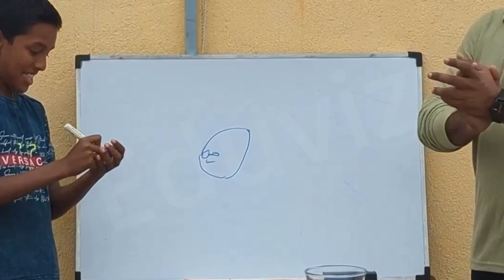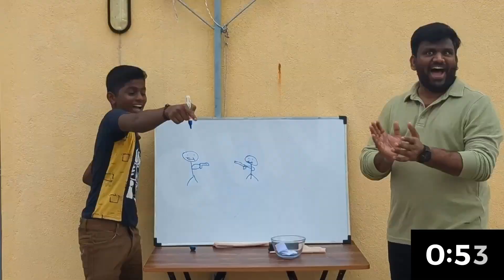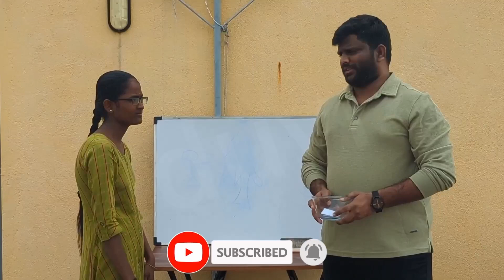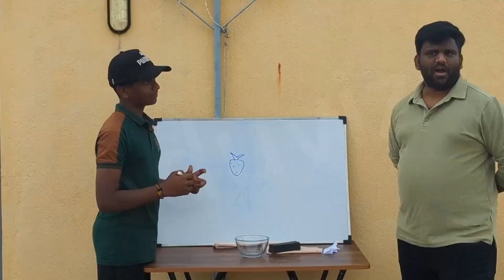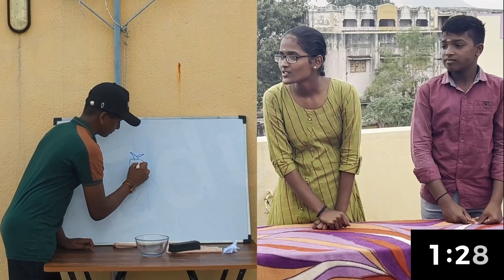Quiz Show - Episode 1 | Round 3 - Pictionary | Eduiz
This video is a continuation of six students ranging from 7th to 10th standard participating in a Quiz Show as two teams. The team with the highest points at the end of four exciting rounds will participate in a jackpot round and get a chance to win interesting prizes and gifts :)

0:00 Round 3: Pictionary - Intro
0:37 Recap
1:30 Legend Boys Team's Riddle 1
2:20 Legend Boys Team's Riddle 2
3:22 Legend Boys Team's Riddle 3
4:49 Avengers Team's Riddle 1
5:36 Avengers Team's Riddle 2
6:10 Avengers Team's Riddle 3
6:30 Round 3 - Results
7:29 Nerrukku Ner Round Preview